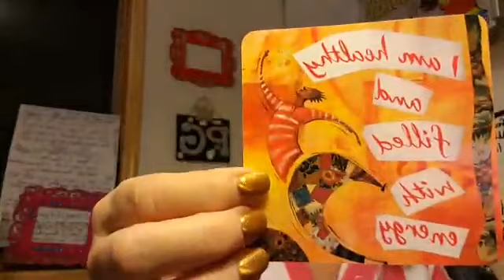W3 Day 25: Well-Being, Wisdom & Wealth!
W3 Day 25: Well-Being, Wisdom & Wealth! Some positive Pajama Gramma tidbits (cards shared) through the end of the year: Join us